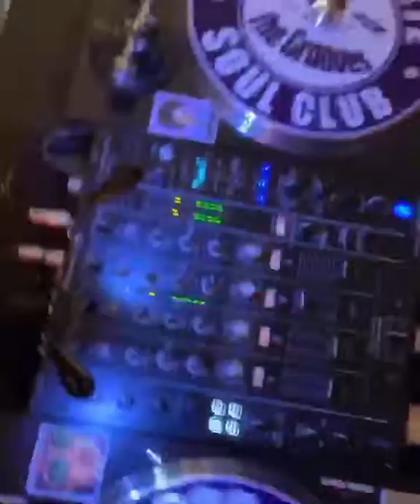Wayne Anthony “You Ain’t Wrapped Too Tight” 1966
Crackling northern dancer. Written and produced by R&B legend Henry Glover. Morris Levy is also listed as a songwriter, but you know how it goes with Morris Levy!